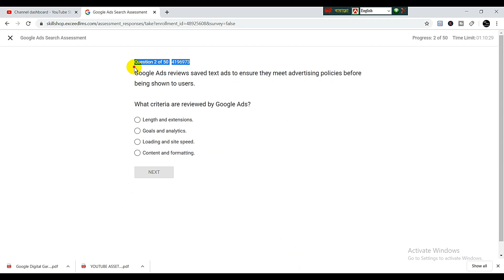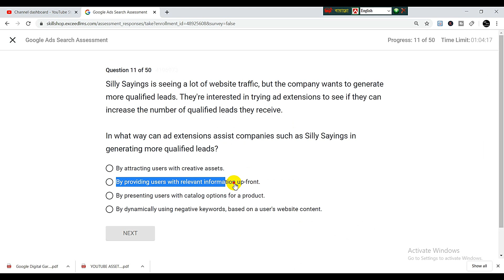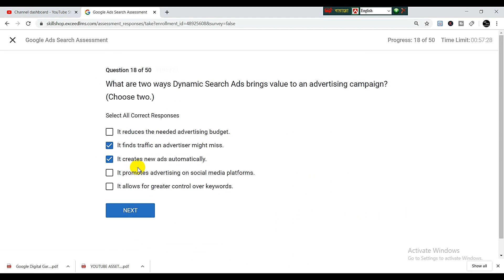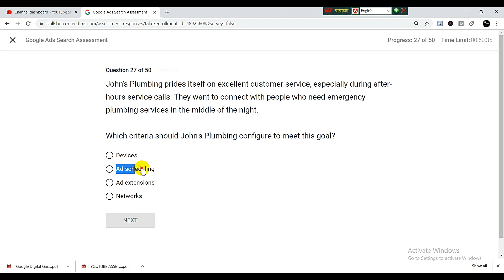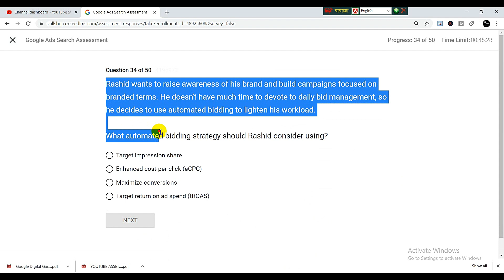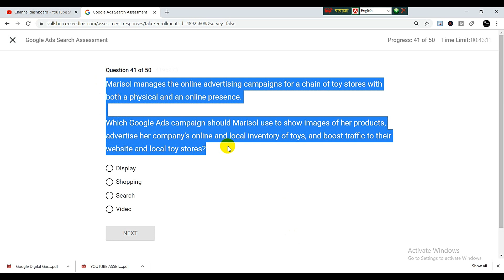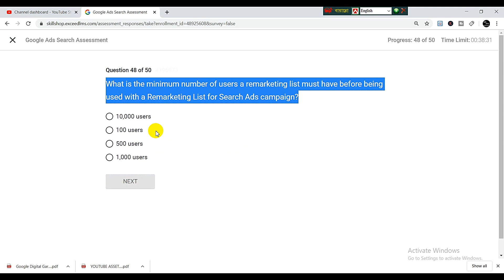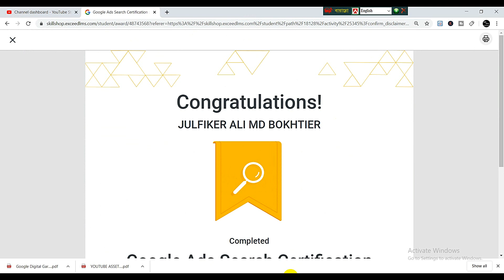Google Ads Search Certification Exam Answers | 2020 | Updated Answer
100% score on google Ads Search Certification Answer 2020.

Grow your skills using Google Ads to advertise your business online, and get Google Ads certified.Learn the fundamentals of Google Search campaigns and get Google Ads certified.